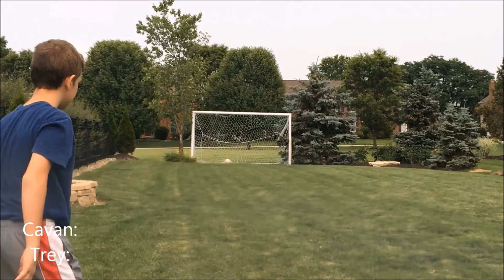300 Subscriber Special - Crossbar Challenge w/Cavan